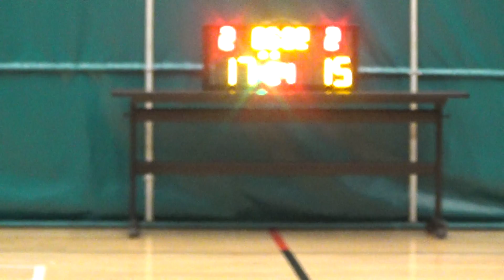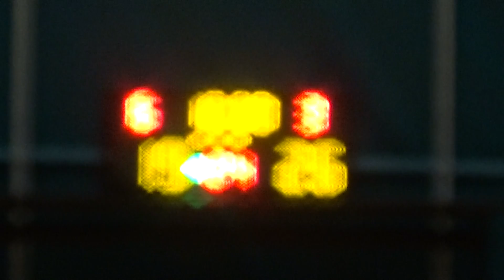20190226 BIG SHOT VS 13張 2nd Quarter